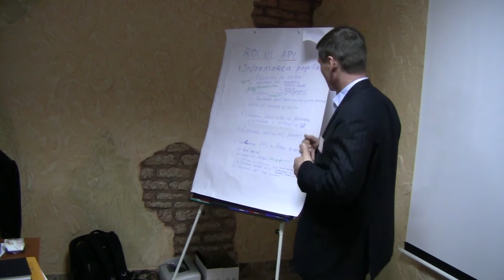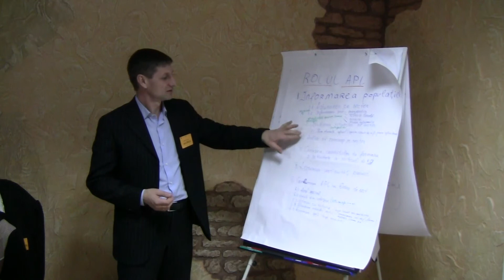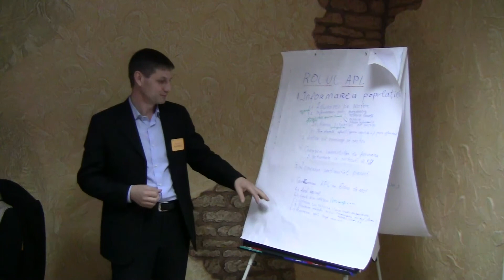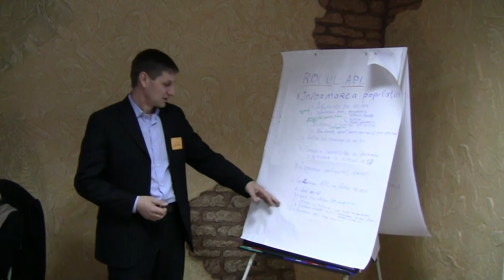Supraveghere de vecinatate - din perspectiva primarilor